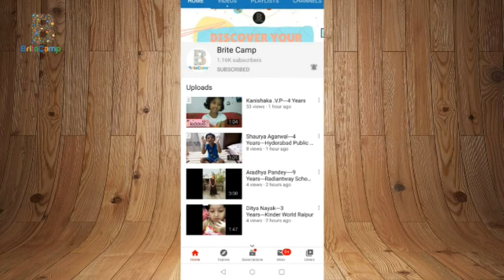P. Hasini---11 Years---RMK Senior Secondary School, Chennai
Presenting P. Hasini Aged 11 Years, student of RMK Senior Secondary School, Chennai participating in Brite Camp’s Best Out of Waste Comp 2020. The support given by you in terms of up vote [Like] till July 12th would be counted. Please support this little talent with your votes.